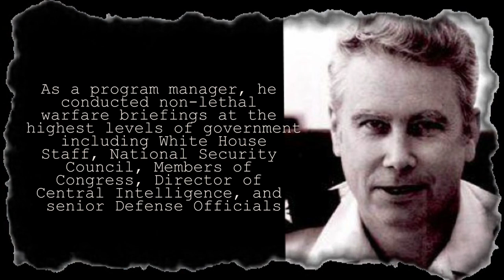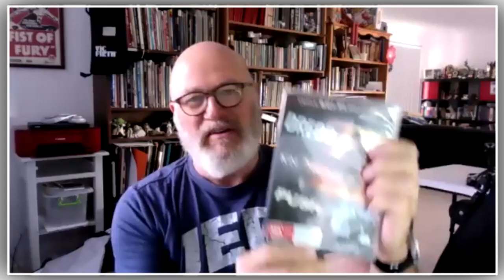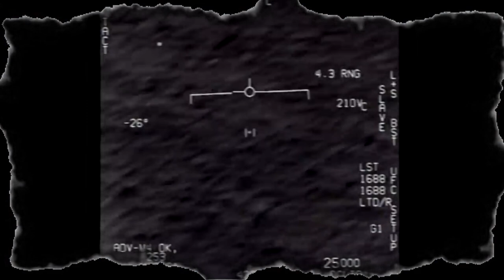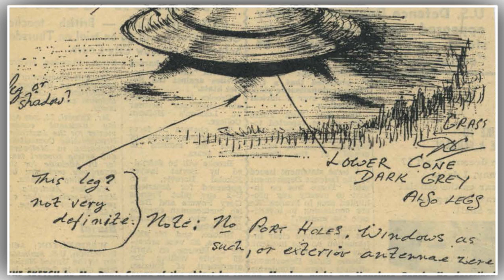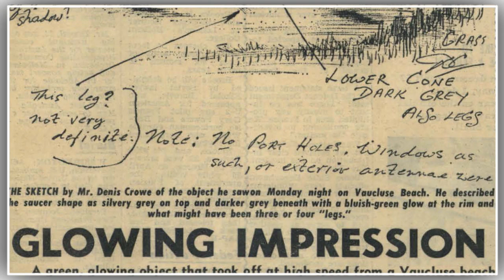Col. JOHN B. ALEXANDER Part 1 (UFO's, Superpowers, Martial Arts and More)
Recently I had the honour of interviewing Col. John B. Alexander, Ph.D, and this is the first of two videos.
We discussed his career, martial arts, UFO's/UAP's (including his friendship with Col. Charles I. Holt, deputy base Commander and witness in the Bentwaters Incident in the U.K), paranormal human abilities and much more.

Several years ago I bought the DVD of the movie Push, a mind-bending film about people with extreme paranormal powers. As DVD's often did, it included a Special featurette entitled 'The Science behind the Fiction', essentially an illustrated interview between the Director and Col John B. Alexander about the reality of paranormal / supernormal powers.
That interview blew my mind, and Col. Alexander's convincing testimony I realised that I should take my own 'impossible' experiences seriously.
 I determined to begin a project to write  a book, 'The Portal' , about human superpowers, and to create 'The Portal' channel.
This is the first of many videos to come.

Col. (Dr) Alexander has had a long, distinguished and incredibly interesting career, both in and out of the United States military.
An amazing man, a kind hearted person and a 'thorough gentleman' as my dear old Dad would have said.

What really captured my interest about him was his Special Forces background during the Vietnam War, his deep understanding of martial arts practice and philosophy, and his groundbreaking work and leadership skills collaborating with some very talented military and civilian people in the field of the serious study of paranormal abilities.

The film 'The Men who Stare at Goats', starring George Clooney and Ewen McGregor, was (very) loosely inspired by the activities and research of Col Alexander and others (NOTE- no goats were actually involved or hurt in reality :) )

He is a prolific author, and constantly in demand as a speaker and  source of authoritative opinion on a wide range of subjects, from his long expertise in non-lethal weapons and warfare, UFO/UAP events (he is a personal friend of many people involved at a high level in this field), and his experiences with human paranormal abilities and friendship with people like Uri Geller (more on Uri in a future episode).

I recently read two of his recent books and man, they are right up my alley, check 'em out!
'Reality Denied: Firsthand Experiences with Things that Can't Happen - But Did'

UFOs: Myths, Conspiracies, and Realities

My all-time favourite is his article in 'Military Review - Professional Journal of the US Army December 1980' (a very significant period of time for me personally btw) titled 'The New Mental Battlefield'.
Mind blowing!